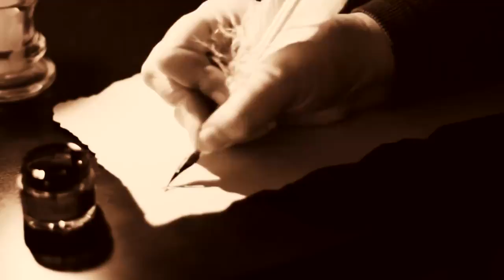Naveed Iqbal Islamic Clips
کیا خوب لکھا ہے کسی نے...
بخش دیتا ہے خدا انکوجنکی قسمت خراب ہوتی ہے
وہ ہر گز نہیں بخشے جاتے جنکی نیت خراب ہوتی ہے,,,!!!
( نوید اقبال )